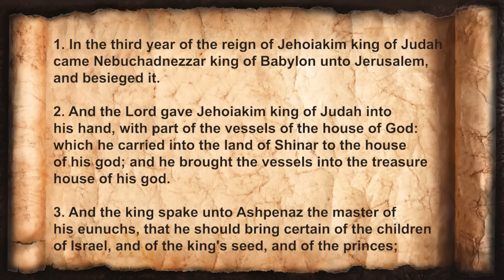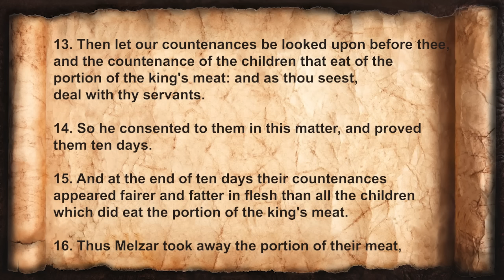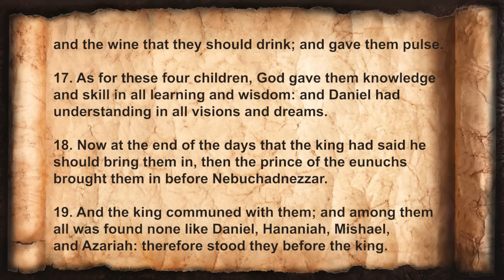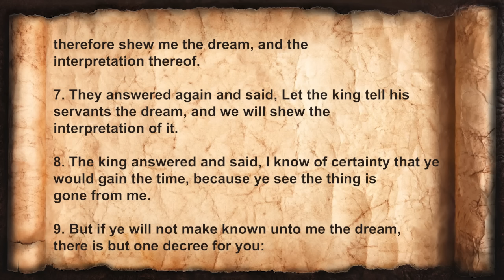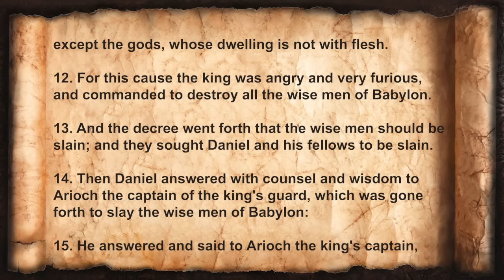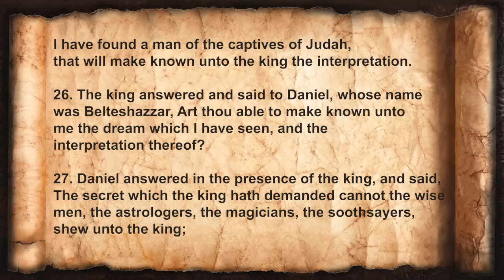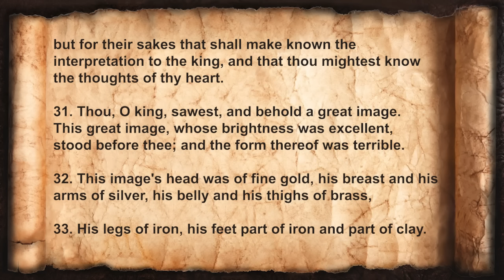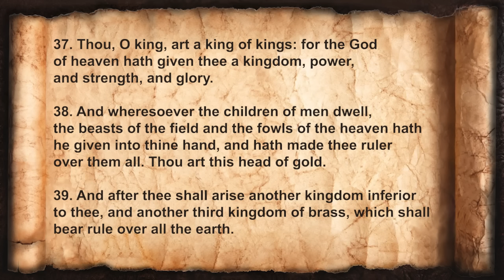BOOK OF DANIEL 📜 Apocalyptic Visions, Prophecies, Lion's Den (KJV) - Full Audiobook With Text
📘 Embark on a profound and enlightening journey of the Book of Daniel from The Holy Bible, where the blend of history and prophecy offers an extraordinary exploration of faith and perseverance. Daniel's story takes you from his early days in Babylonian captivity, through his rise as a wise and discerning advisor to kings, to his prophetic visions that have captivated scholars and believers for centuries.

🌟 In Daniel, we delve into compelling themes such as faith under pressure, the sovereignty of God over empires and rulers, and the power of steadfastness in the face of adversity. The narratives, filled with dramatic episodes like the fiery furnace, the writing on the wall, and the lions' den, are intertwined with visions and prophecies that hold significant eschatological importance. This audio Bible brings these stories to life, offering a vivid and engaging experience of Daniel's journey through trials and revelations.

✨ Join us on this inspiring odyssey through one of the Bible's most intriguing books. The Book of Daniel is not merely a historical account; it's an invitation to explore the resilience of faith, the foresight of prophecy, and the profound mysteries of divine intervention. Discover the depth and richness of these biblical stories that have shaped centuries of theological thought and spiritual reflection.

💬 How did Daniel's experiences in the lion's den and interpreting dreams shape your understanding of faith and courage in difficult circumstances?

➡️ As a seasoned Christian broadcaster and narrator, Christopher Glyn brings to life the rich tapestries of biblical and apocryphal literature. Here, you'll find beautifully narrated audiobooks like the books of Enoch, Jasher, Jubilees, the Apocrypha, and books from the Audio Bible KJV, including the Book of Revelation and the Book of Isaiah.

📲 Let’s Connect!

⏰ Chapters:
00:00 The Book of Daniel
00:03 DAN 01 - Exile in Babylon
03:55 DAN 02 - Nebuchadnezzar's Dream
14:19 DAN 03 - The Fiery Furnace
21:10 DAN 04 - Nebuchadnezzar's Humiliation and Restoration
30:10  DAN 05 - The Writing on the Wall
37:17 DAN 06 - Daniel in the Lions' Den
43:55 DAN 07 - Daniel's Vision of the Four Beasts
50:53 DAN 08 - Daniel's Vision of the Ram and the Goat
56:51 DAN 09 - Daniel's Prayer and the Seventy Weeks
1:03:49 DAN 10 - Daniel's Vision of a Man by the Tigris
1:08:14 DAN 11 - The Kings of the North and South
1:17:50 DAN 12 - The Time of the End